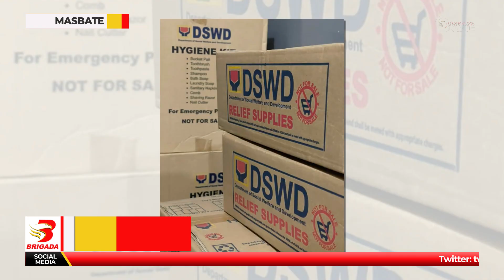7 pamilya, biktima ng sunog sa Masbate City